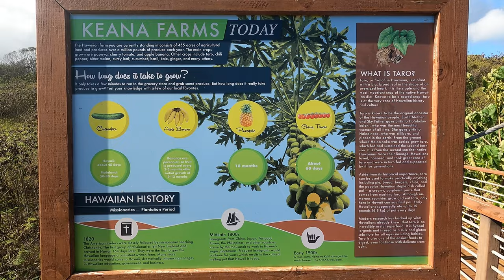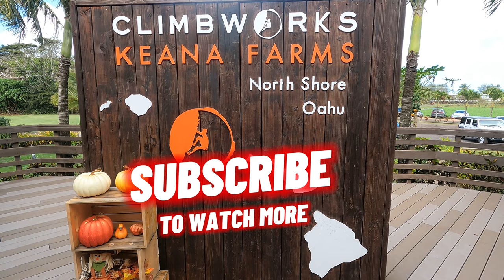Climb Work Zipline | Keana Farms North Shore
November 2023 Vacation to Oahu Hawaii